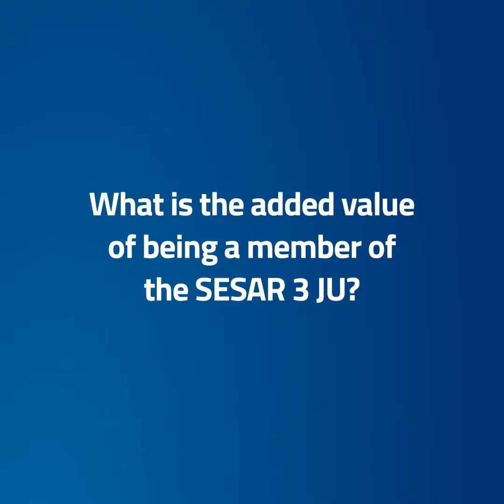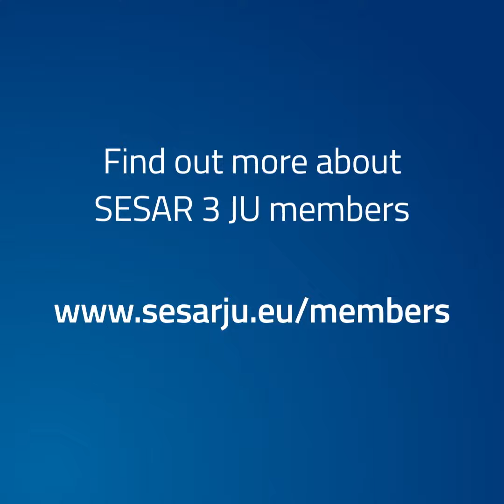SESAR 3 JU member - Pipistrel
Pipistrel is the world-leading small aircraft designer and manufacturer, specialised in energy-efficient and affordable high-performance aircraft. With more than 30 years of experience Pipistrel has produced more than 2,200 aircrafts for customers in almost 100 countries.